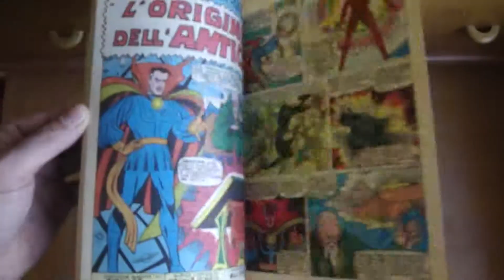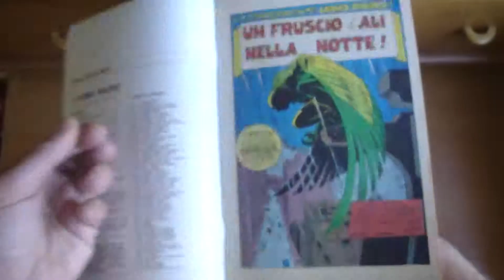Uomo Ragno 061